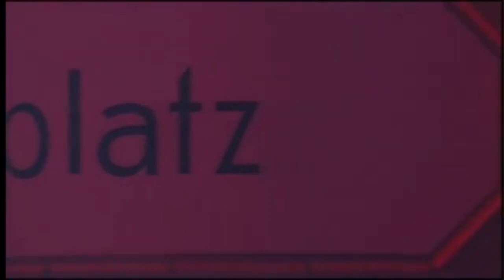Kurt Krömer - Liveauftritt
Kurt Krömer, der am 20. November 1974 bürgerlich als Alexander Bojcan in Berlin, Neukölln, geboren wurde, entlieh sich seinen Künstlernamen kurzerhand von einem ehemaligen Deutschlehrer, den er sehr mochte.

Nach einer abgebrochenen Ausbildung zum Herrenausstatter und als Hilfsarbeiter auf dem Bau trat der heutige Komiker und Schauspieler erstmals unter dem Pseudonym Kurt Krömer auf einer Berliner Kleinkunstbühne auf. Um sein Handwerk professionell zu vertiefen, besuchte Kurt Krömer 1996 bis 1997 die TuT – Schule für Tanz, Clown und Theater in Hannover.

Von 2003 bis 2005 moderierte Kurt Krömer seine erste eigene Show, die Kurt-Krömer-Show, in der er stets in den für ihn typischen auffälligen Retro-Outfits auftrat. Bereits Ende 2005 war Kurt Krömer erneut im Fernsehen in seiner Talkshow Bei Krömers zu sehen. Zusammen mit seiner etwas abseits sitzenden “Familie” testete der Comedian prominente Gäste auf Herz und Nieren, wofür Kurt Krömer 2006 den Deutschen Fernsehpreis in der Kategorie Comedy erhielt. Im Anschluß daran erschien der Berliner seit 2007 im Nachtprogramm der ARD in seiner Sendung Krömer – Die internationale Show. Mit der Auszeichnung durch den Adolf-Grimme-Preis kündigte Kurt Krömer für das Jahr 2011 die letzte Staffel der Sendung an und verkündete, sich fortan neuen Projekten widmen zu wollen.

Neben Auftritten in diversen Theaterproduktionen zieht es Kurt Krömer in den letzten Jahren verstärkt zum Kino. So war er bereits 2006 an der Seite von Til Schweiger und Jürgen Vogel in dem Film Wo ist Fred? in einer Nebenrolle zu sehen, sowie in dem eher negativ rezensierten Film Das Leben ist zu lang. Im Jahr 2011 erscheint Kurt Krömer in der Komödie Eine Insel namens Udo erstmals in einer Hauptrolle auf der Kinoleinwand. An dieser Rolle wird sich wohl zeigen, ob es Kurt Krömer gelingen wird, sich auch als ernstzunehmender Schauspieler zu etablieren.

Eingefleischte Fans des Comedian Kurt Krömer können ihn Ende 2011 auf seiner Deutschland-Tour Der nackte Wahnsinn weiterhin live erleben.